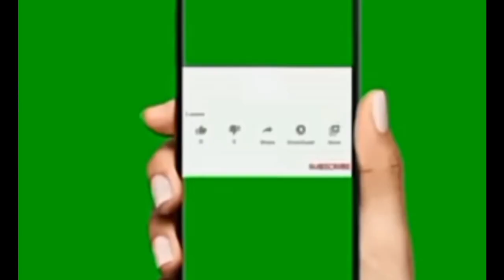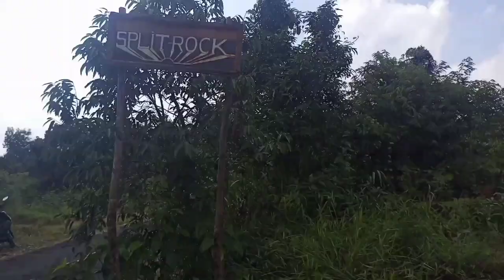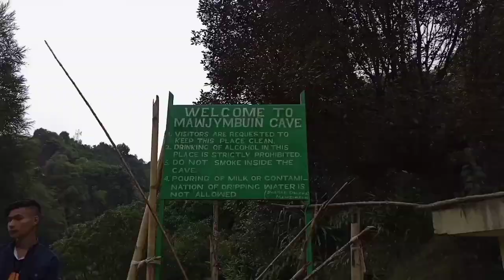Going to excursion with my school friends and my Teacher